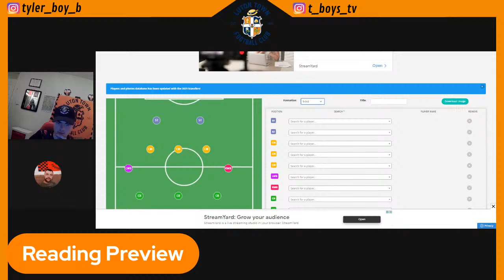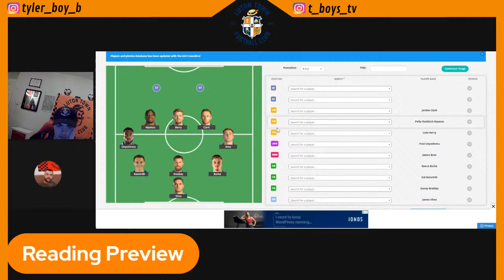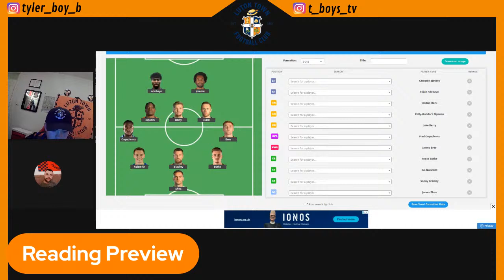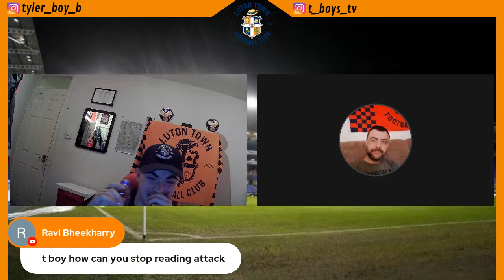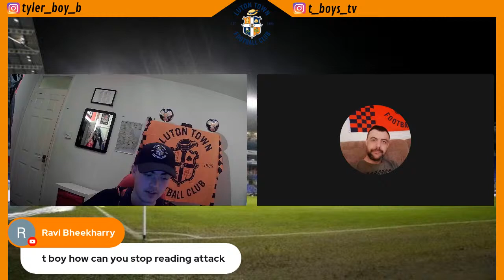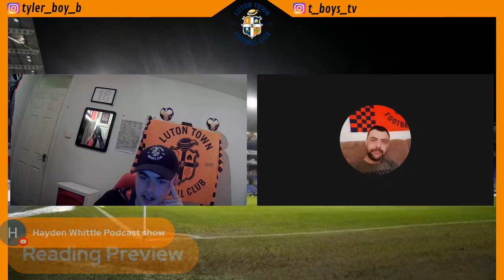KIOSO RECALLED! | WIN AT READING? | THE HATTERS SHOW | EP 15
Join Tyler & Darren as they discuss the win vs Bournemouth, the recall of Kioso and the upcoming midweek fixture vs Reading!

Share the channel also, would be much appreciated!

Darren-